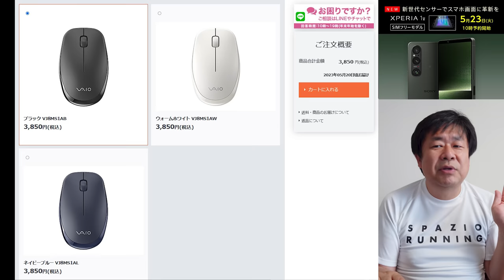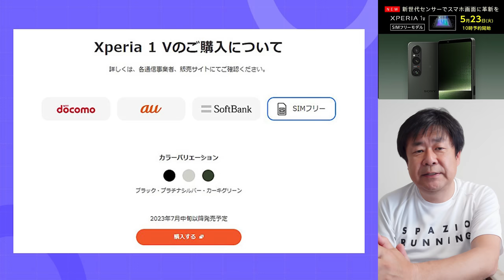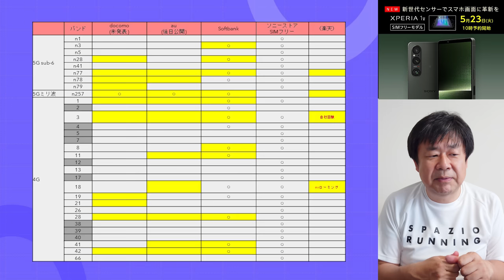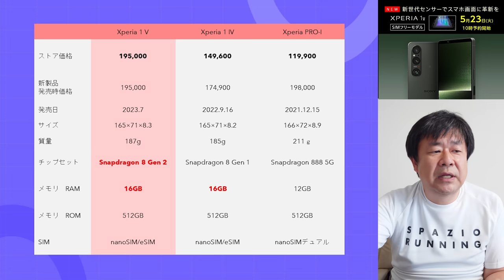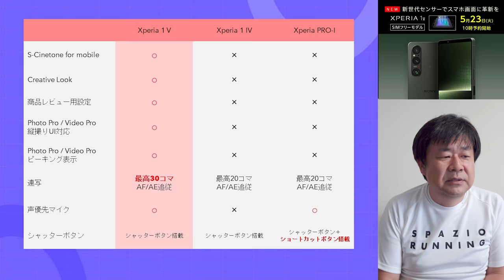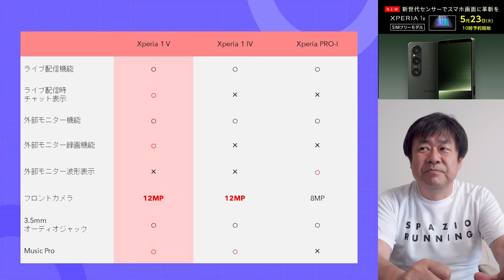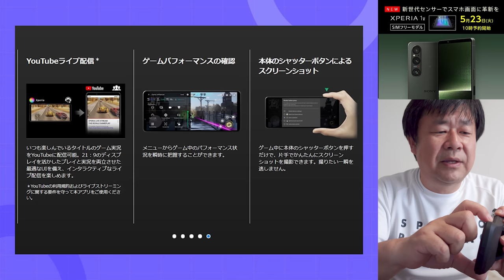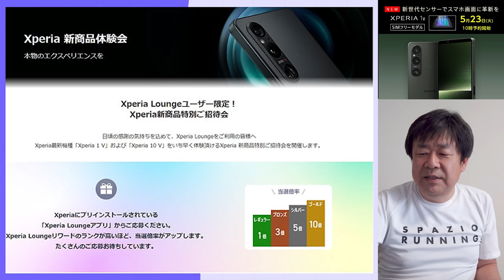店頭セミナー『Xperia 1 V』詳細比較レポート（2023年5月19日配信）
今週のソニーショップニュースと大注目の新型スマートフォン「Xperia 1 V」の詳細比較レポートをお届けします（2023年5月19日配信）

★5月23日予約販売開始『Xperia 1 V』ソニーストア商品ページはこちらから：

★購入前にチャレンジしておきたいソニーストア「ラッキー抽選会」はこちらから：

0:42 VAIO F14/F16予約販売開始
3:19 REON POCKET 4センシングキット出荷
4:40 楽天モバイルで1円スマホ
6:20 スマホ用電子証明書
7:32 Xperia 1 V発表キャリア版とSIMフリー版がほぼ同時発売
8:22 キャリアモデルとSIMフリーモデル 違いを解説
11:30 キャリアモデルに付属するアプリの話
14:17 キャリア版とSIMフリーの通信バンドの違い
17:48 Xperia 1 IV、PRO-Iとのスペックの違い
19:07 次世代カメラセンサー『Exmor T for mobile』
23:04 輝度50%アップの4K OLED ディスプレイの話
24:31 カメラ機能の話
30:09 外部モニター機能の話
31:12 「Music Pro」の話
32:17 ゲーミングギアXperia Streamの話
35:05 Xperia View非対応の話
36:37 バッテリーの話
38:54 デザインとゴリラガラスの話
42:24 ソニーストア「ラッキー抽選会」の紹介

★当店blogセミナー『Xperia 1 V』詳細比較レポートはこちらから：

★当店blog記事【先行予約開始】厳選機能の”定番”PC『VAIO F16』『VAIO F14』受注開始！

★当店blog記事『REON POCKET 4』センシングキットの最終入荷分が本日より出荷：

★当店blog記事 Xperiaで使う『Rakuten最強プラン』の話 怒濤のキャンペーン祭りと好きな携帯番号が選べるサービス：

★当店blog記事【Tips】Xperiaにマイナンバーカードの代わりになるという「スマホ用電子証明書」を入れてみました：